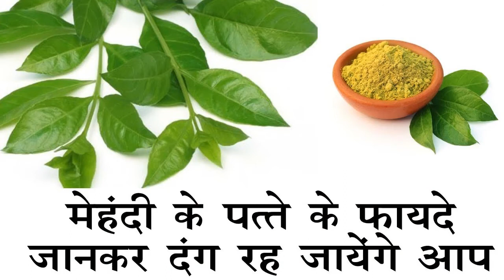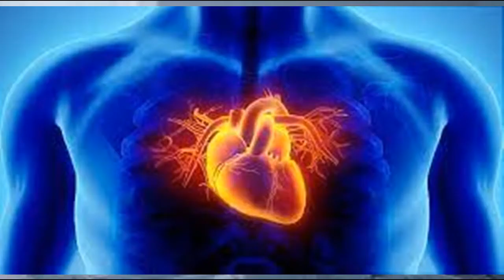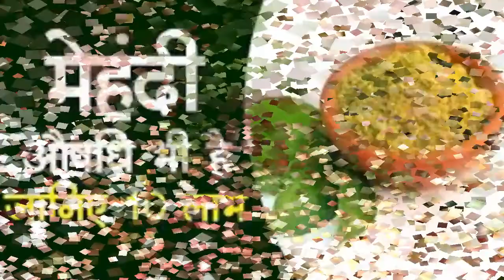मेहंदी सुंदरता के साथ साथ सेहत भी देती है Mehndi plants benifits#Heena benifits